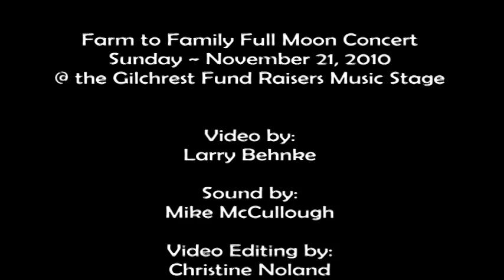The Jesse Smith Project featuring Hannah Harber - 1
The Jesse Smith Project - featuring Hannah Harber at the Nov. 20th, 2010 Farm to Family Full Moon Show.